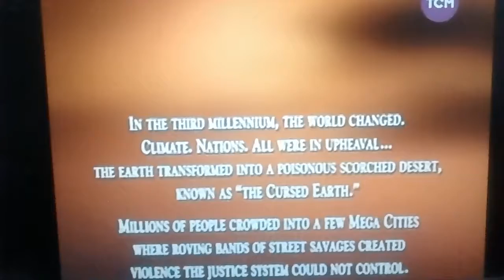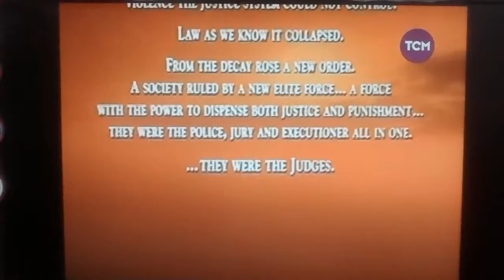EL JUZGADOR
SEGURAMENTE RECONOCERAN EL FILME Y TAMB  IEN AL ACTOR, AQUI VA UN FRAGMENTO DEL MISMO.